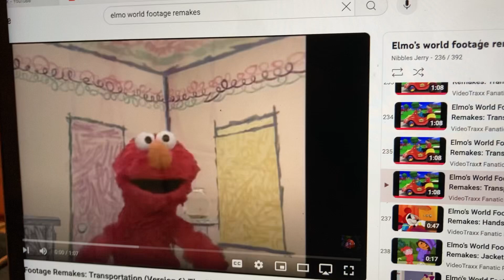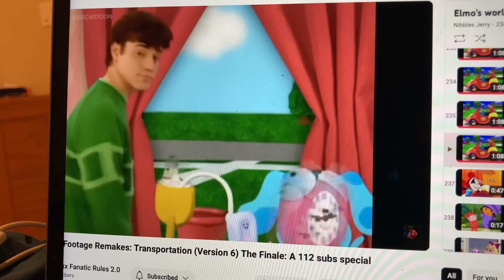Elmo’s World Transportation Footage Remakes